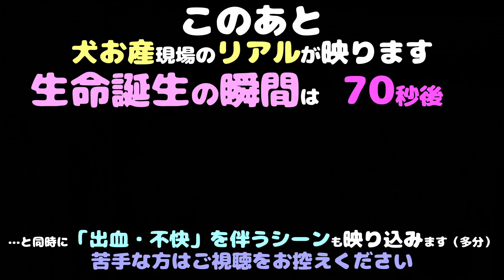【トイプードル 出産】子犬＆母犬と息を合わせて挑むお産！【ブリーダー 子犬】〈4478405〉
トイプードルの出産動画です。

３回のいきみでテンポ良く産まれてくれます。
５頭めの分娩ともなると産道も十分開いているのでしょう（^^♪

お産で頑張るママ＆パピーの姿を是非ご覧ください！

▼ 再生リストで一気見できます！

00:30 強い陣痛
00:52 アシスト開始
01:11 分娩（出産）
01:26 子犬蘇生開始
01:29 産声＆母子犬ご対面
01:56 子犬確認